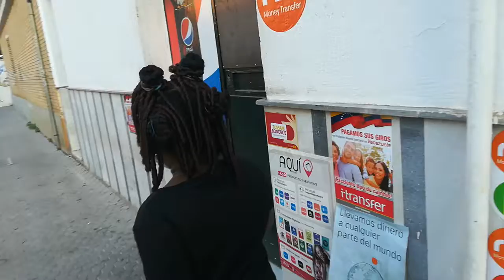SCHOOL 🏫 THING'S.MY PRETTY GIRL WITH VIBES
STEPHANIE &MUM TV